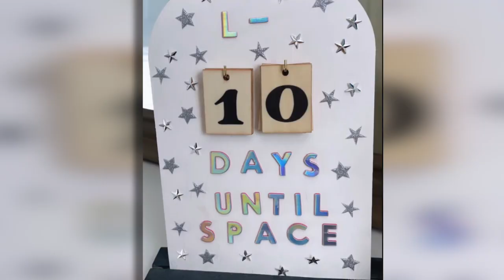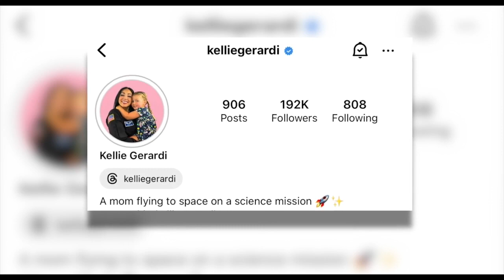Jupiter mother prepares for space flight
WPTV's Tory Dunnan speaks with Jupiter native and mother Kellie Gerardi, who is preparing to take flight on a science mission to space.